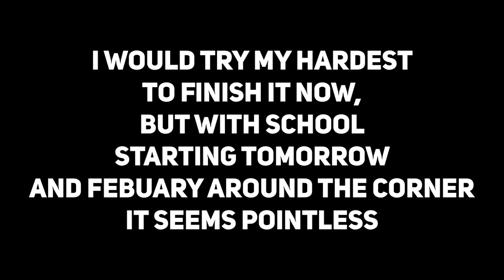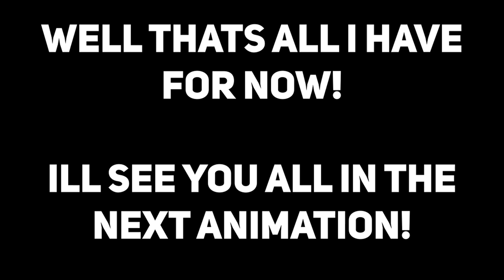[FNAF/SFM] A Merry FNAF Christmas [CANCELED]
Sorry to do this lads... I was hoping it would work out!
Song: Merry FNAF Christmas - JTMusic